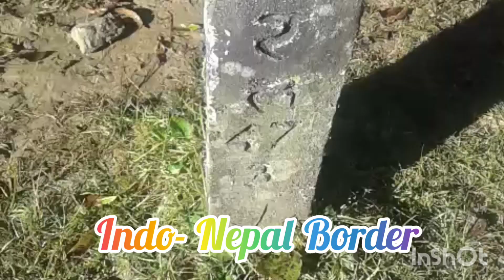Chewabhanjyang to Phalut trekking. Singalila trek.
Chewabhanjyang is located in West Sikkim which is about 4 km trek from uttarey bazar West Sikkim.

Chewabhanjyang
Chewabhanjyang trekking